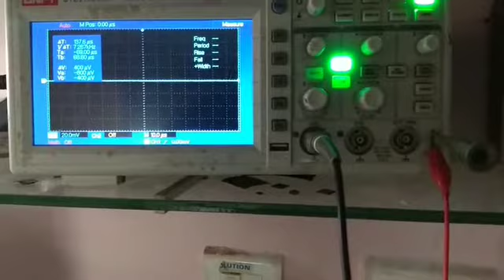RTC TESTING BY DSO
Rtc sign wave testing in dso.